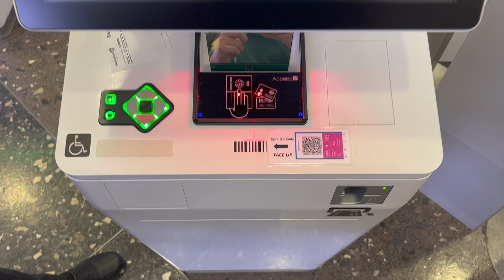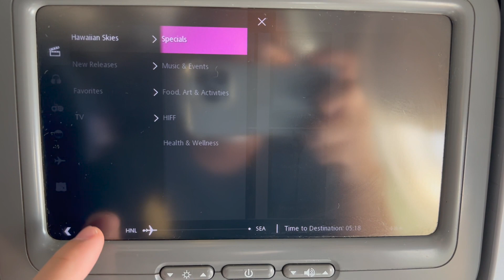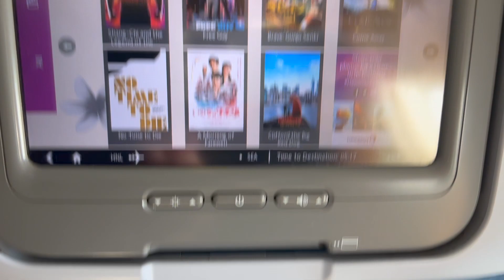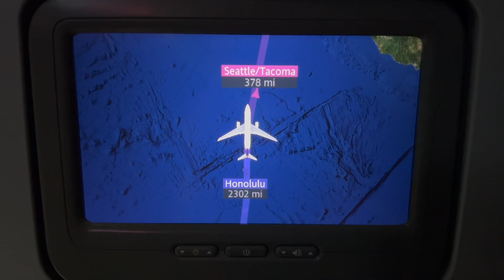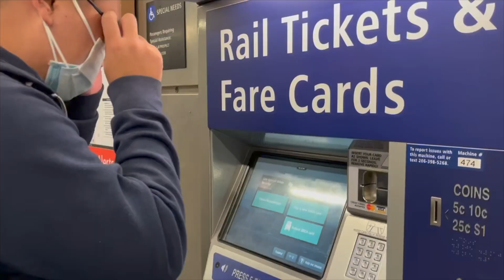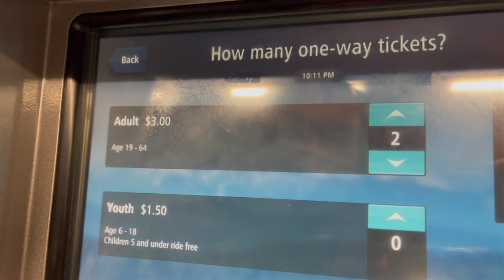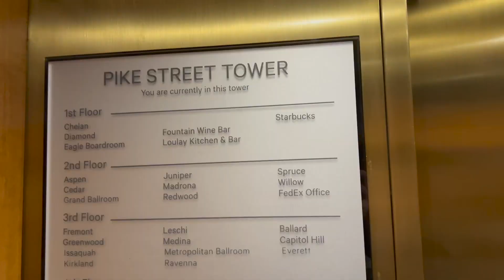Travel Day - Honolulu to Seattle on Hawaiian Airlines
Travel day to Seattle for a much needed vacation. On this adventure we stayed at the Sheraton Grand Seattle for the weekend before we made our way to Oregon. Travel day is always tiring and I didn't do much talking but please enjoy the sights up in the air there is a great clip of the Seattle skyline upon final approach to Seattle International Airport.

Thank you all for the love and support and please tell family and friends about our channel and subscribe, we love for you to be part of the family and the adventure!

Camera Gear (Go Pro Hero 10 with Amazon)

Tools and services for photo editing and thumbnail creation:
Vista Print/Crello: